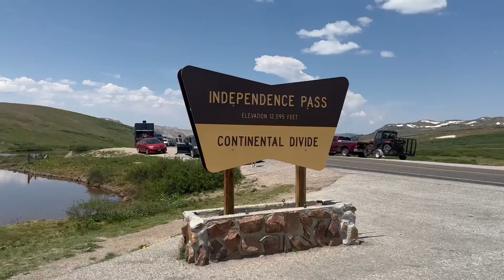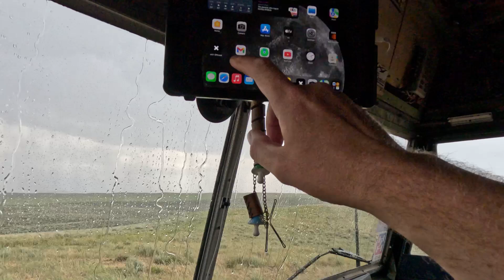EP7 - Independence Pass, Aspen & The Trans Am through N. Colorado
Carrying on our quest to travel up the Rockies Off Road as much as possible, Tarmac, Mountains and Towns have to be passed before getting back on the Trans America from Rifle to the WY boarder...